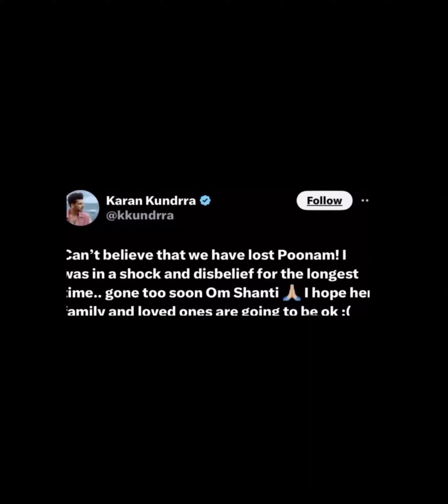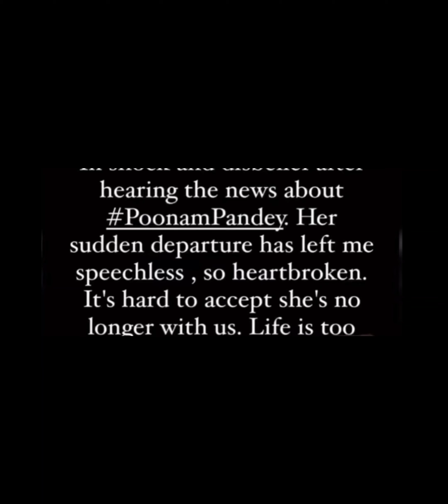MYSTERY OF POONAM PANDEY DEATH🤨🙄, IS POONAM PANDEY DEAD OR ALIVE?